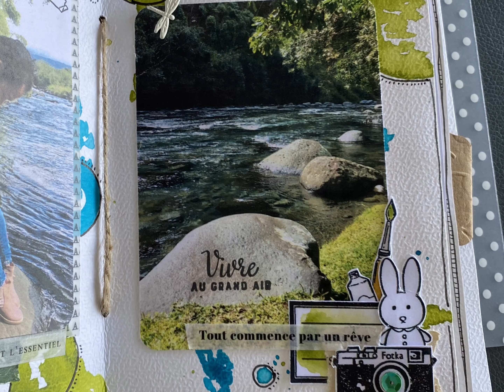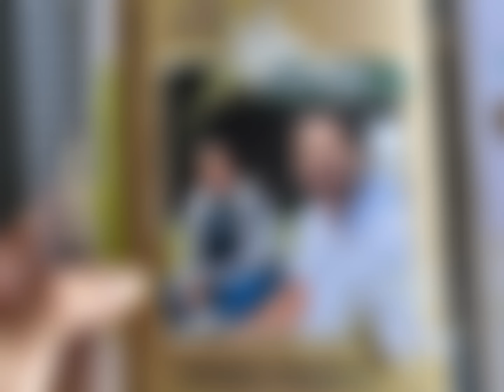Mini-album "rêverie" par BB2Run (diaporama)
Je vous présente un diaporama de mon mini-album "rêverie". Il a été conçu lors de la crop de novembre 2022 organisée par Instant Créatif sur une idée de Isabelle Gallien.